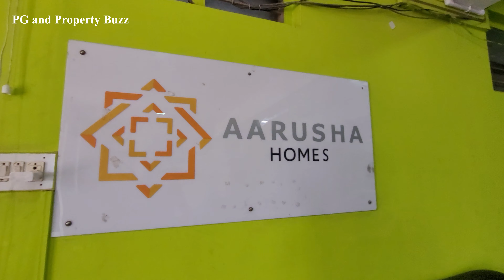Best Men's PG in Chikkabanavara | Arusha Homes | Spacious & Affordable PG in Bangalore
Searching for the best men's PG in Chikkabanavara, Bangalore? Arusha Homes Private Limited offers spacious and budget-friendly PG accommodations with premium amenities. Located near Chikkabanavara Railway Station and top colleges like RR Institute, Acharya Engineering College, and Saptagiri College, this PG is ideal for students and working professionals.

🔹 PG Highlights:
✅ Double, Triple & Four Sharing Rooms
✅ Affordable Rent starting from ₹6,500 (Including 4-Time Food)
✅ Attached Washrooms & Spacious Wardrobes
✅ High-Speed WiFi & Dedicated Routers for Every Room
✅ Common Kitchen, Dining & Outdoor Seating
✅ Laundry Facilities with Washing Machines & Refrigerators
✅ Fully Equipped Gym & Cardio Area
✅ 24/7 CCTV Security & Power Backup
✅ Prime Location near Colleges & Chikkabanavara Railway Station

📍 Location: Chikkabanavara, Near Chikkabanavara Railway Station, Bangalore

⏳ Chapters for Easy Navigation:
00:00 - Introduction & PG Location in Chikkabanavara
00:28 - Reception Area & Security Overview
01:18 - Double Sharing Room Tour (₹7,500 with Ventilation & Storage)
02:08 - Triple Sharing Room Tour (₹6,500 with Attached Washroom & Storage)
02:42 - View of Chikkabanavara Railway Station & Main Road
03:02 - Four Sharing Room Tour (₹6,500 with Spacious Layout & WiFi Router)
03:34 - Dining Area (Indoor & Outdoor Seating)
04:15 - Gym Facility Tour (Cycling, Cardio, & Multi-Gym Equipment)
04:45 - Terrace View (Nearby Colleges & Connectivity)

Aarusha Homes
Address: 23, Hesarghatta Rd, opposite Railway station, beside Indian oil petrol pump, Chikkabanavara, Bengaluru, Guddahalli, Karnataka 560090
Rent : Starts from : 5500

💬 Looking for a PG in Chikkabanavara? Drop your queries in the comments!